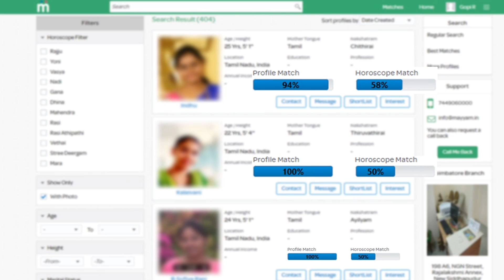BIGIL பெரிய படம் தான் அதுக்காக - Actor Karthi Shocking Reply for Kaithi & BIGIL Clash | Vijay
Kaithi vs BIGIL : Diwali Race - வெற்றி யாருக்கு ? Thalapathy Vijay, Karthi | Lokesh Kanagaraj, Atlee

Kaithi Official Release date | Karthi, Lokesh Kanagaraj | Sam CS | கைதி - கார்த்தி | Bigil

BIGIL - Officially Censored Massive Update | Thalapathy Vijay, Nayanthara | Atlee | AR Rahman

BIGIL - Censor Details & Run-Time | Thalapathy Vijay, Nayanthara | Atlee | AR Rahman |பிகில் - விஜய்